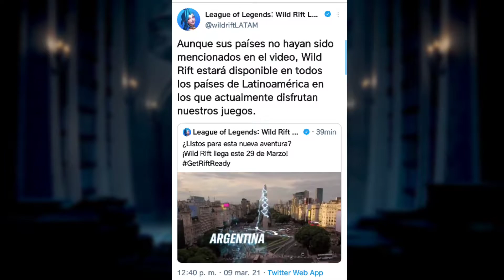¿POR QUE NO SALIO MI PAIS EN EL TRAILER DE LEAGUE OF LEGENDS Wild Rift? Toda la informacion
📢Si te gusta mi contenido te invito a dejar tu buen like y una linda suscripción créeme que sería de mucha ayuda🌟.